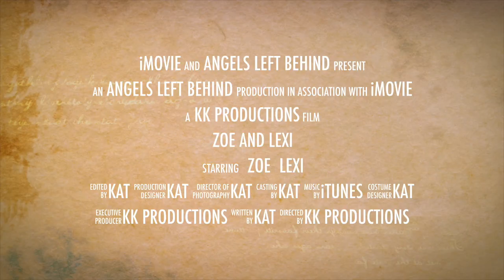Sweeties Zoe and Lexi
Zoe and Lexi need a home